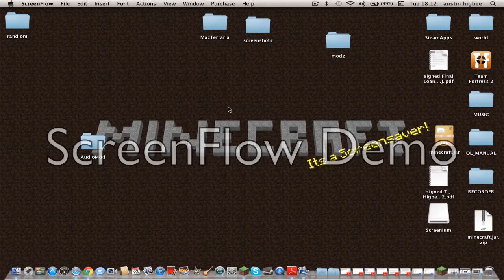minecraft must go on E5 back in black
pleaze sub PLEAZE